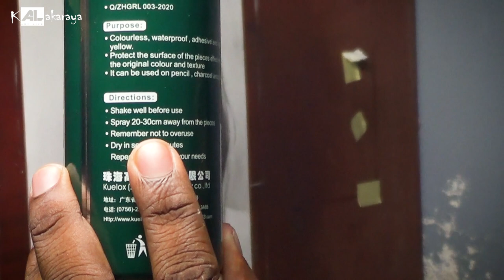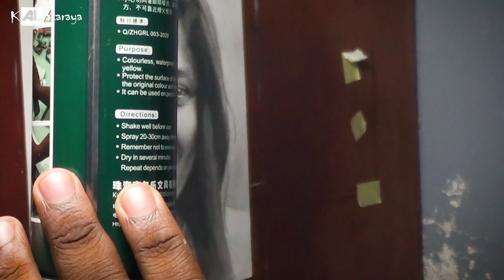ඇඳපු චිත්‍ර Fix කරගන්න Fixative නිවැරදිව පාවිච්චි කරමු | AL Kalakaraya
ස්තූතියි. !